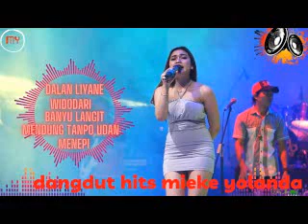Mieke Yolanda 5 lagu 1